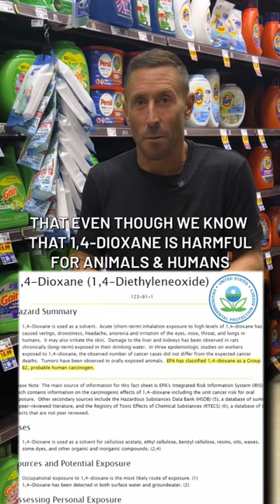Laundry detergent BANNED in New York